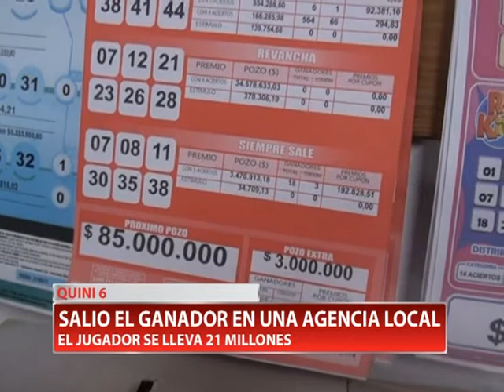QUINI 6 SALIO EL GANADOR EN UNA AGENCIA LOCAL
En la agencia de la terminal de ómnibus local salió el ganador del Quini 6 en la nocturna del 24 de mayo. El jugador, que aún se desconoce, ganó 21 millones.